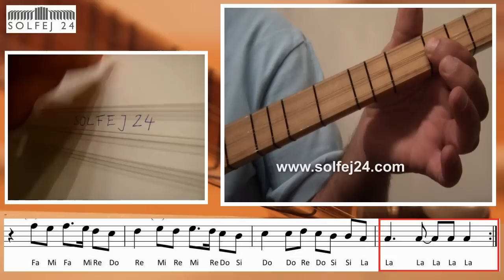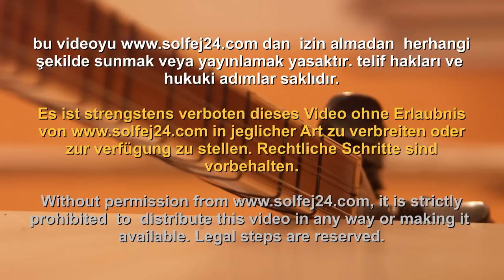Kafama Sikar giderim Solfej Full - Solfej24 online baglama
Please learn the workshop together with the sheet music.

Lernen Sie das Lied bitte immer zusammen mit dem Notenblatt.

Dersi mutlaka notası ile birlikte çalışınız.